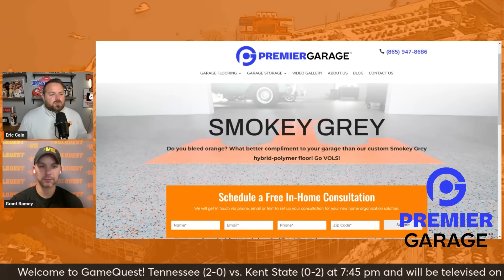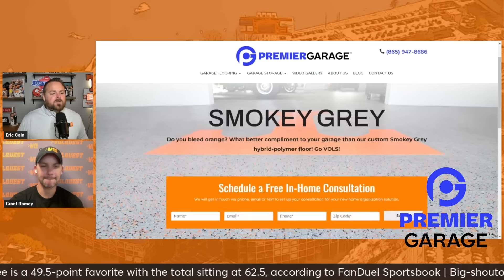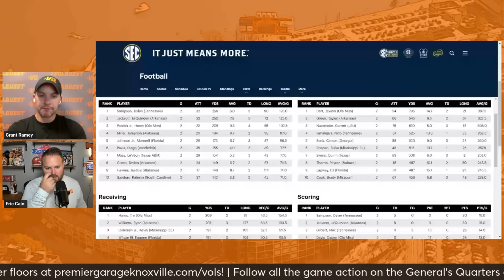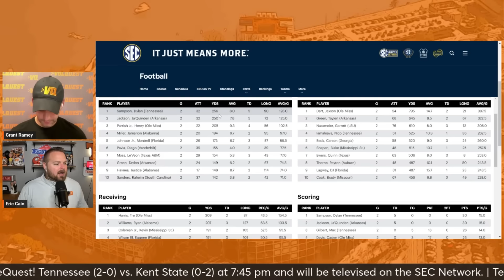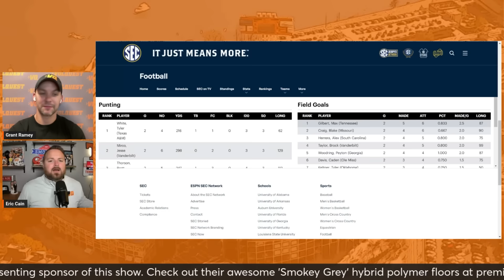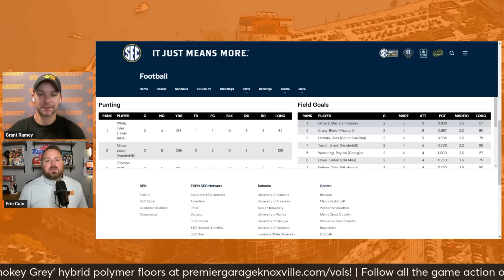GameQuest: Tennessee football vs. Kent State Game Preview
Join Eric Cain and Grant Ramey on this week's episode of GameQuest ahead of Tennessee vs. Kent State. Who are the Golden Flashes and do the Vols have the opportunity to break a Neyland Stadium scoring record in the contest? What players need to step up and shine? The guys hand off some bold predictions and score predictions ahead of the game.

GameQuest is presented by our good friends over at Premier Garage of Knoxville – East Tennessee’s No. 1 provider of custom garage flooring, cabinetry, and storage solutions. Be the best Tennessee fan this football season by ordering the ‘Smokey Grey’ hybrid polymer floor today

A big shoutout to Prize Picks for being a part of the show.